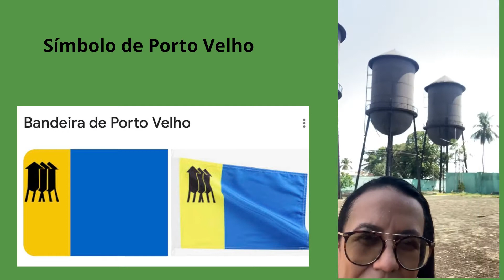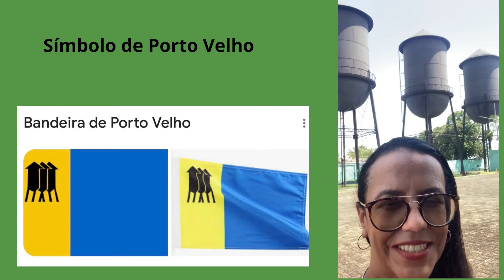Porto Velho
Video introdutório da nossa viagem pela maior capital do Brasil: Porto Velho em Rondônia